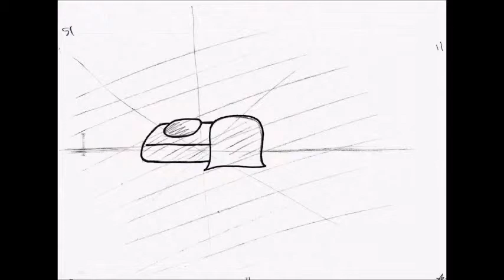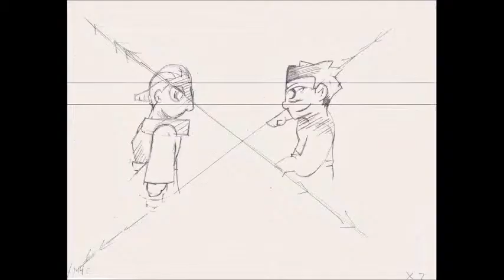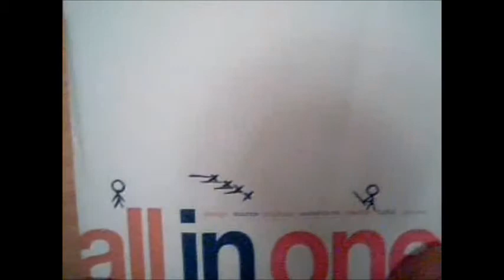Breeze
UgH! OKAY lol lets get this started, most of the footage in this was already on my youtube. I made this compilation so now ima do a little springersummer cleaning. Also, first song posted in a WHILE! Yes Im still working on it  :)